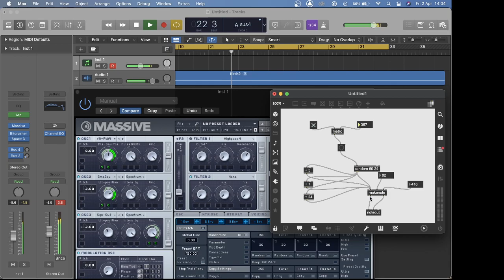ambient With Birdsong Max8 Massive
An ambient music patch that I made in Max 8 and ran into Massive over birdsong that I recorded in the woods -- Watch live